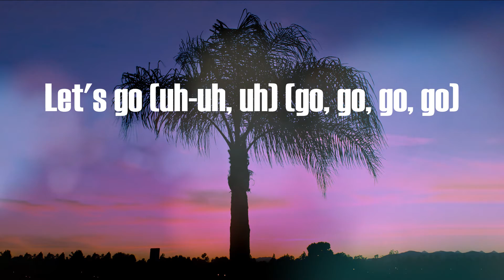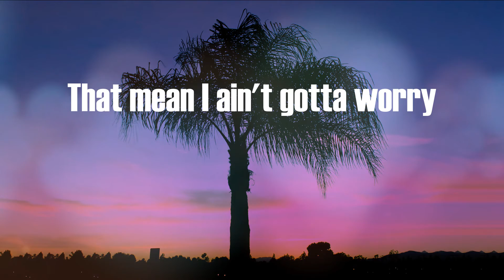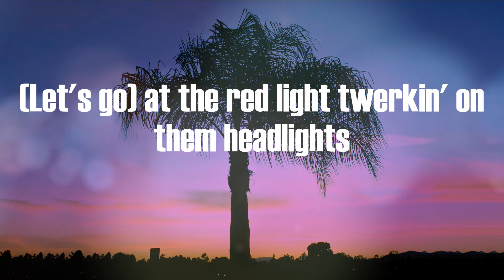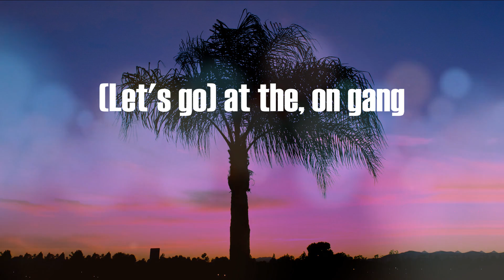HitKidd - F.N.F. (Lyric Video)